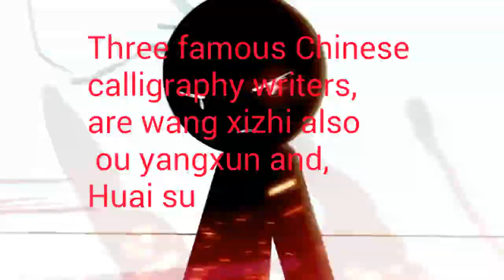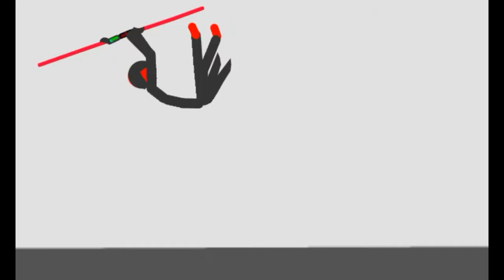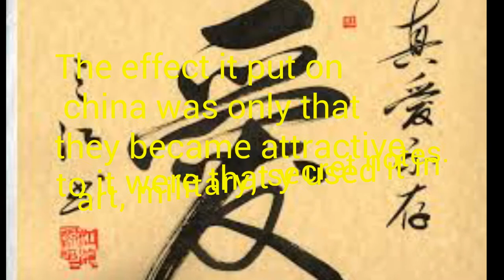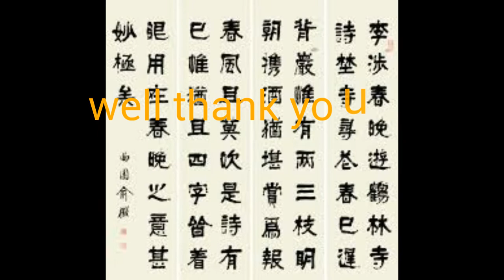Chinese calligraphy video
Talk about watch the video hehe
Music epic Chinese battle of the gods
Animation sticknode pro